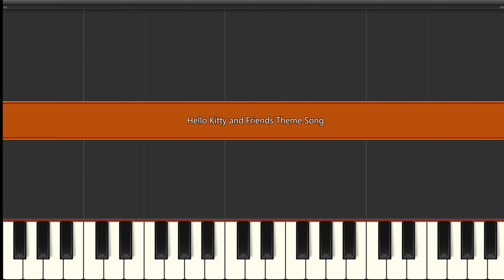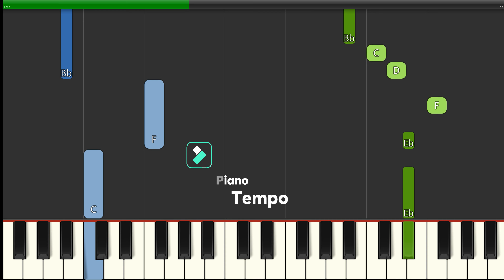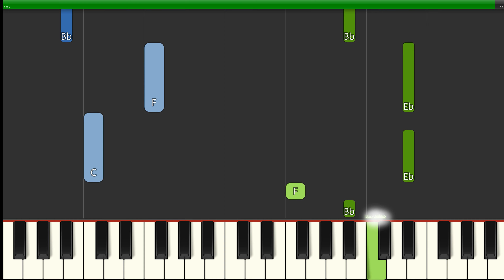Hello Kitty and Friends Theme Song (Slow Easy Medium) Piano Tutorial 4K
Learn how to play Hello Kitty and Friends Theme Song (Slow Easy Medium) with this Piano Tutorial 4K video. Enjoy!
00:00 - Medium Piano Original Tempo
01:06 - Easy Piano Slow Tempo